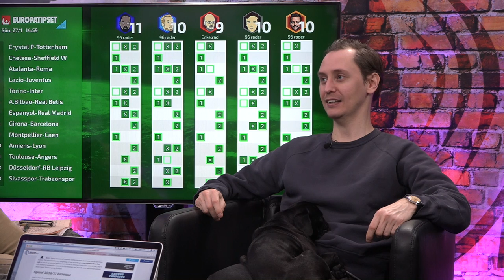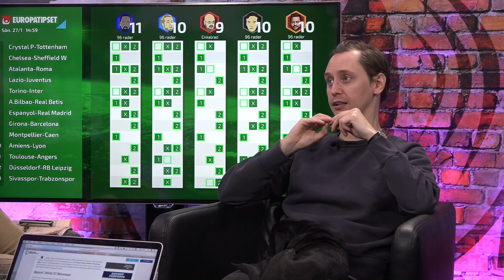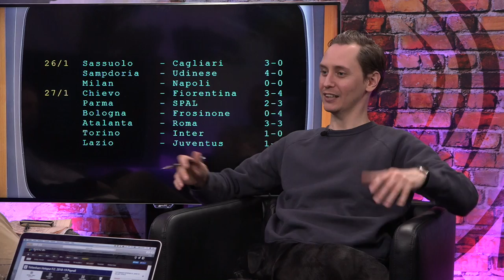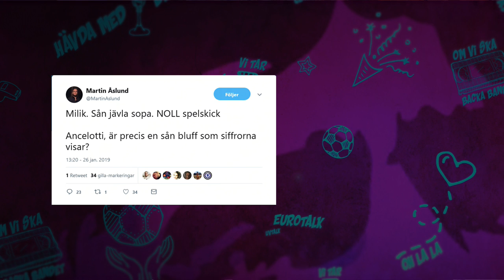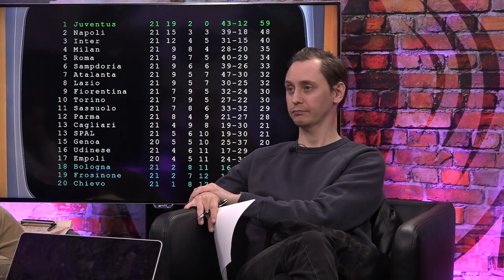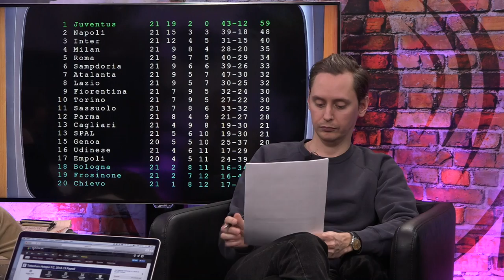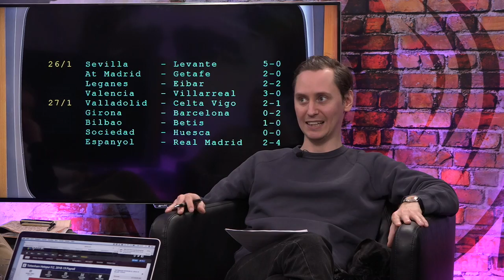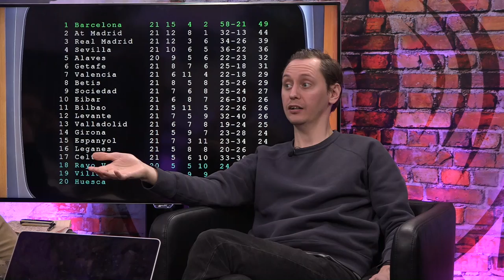Eurotalk: Ruckel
Äntligen har vi fått 10 000 prenumeranter!
Tack till alla tittare som har varit med oss sedan 2005.

I veckans avsnitt pratar vi om FA-cup mötet på Emirates, nyttomaximering, Piateks första match och de krisande lagen i LaLiga.